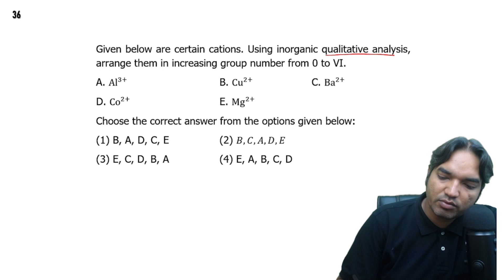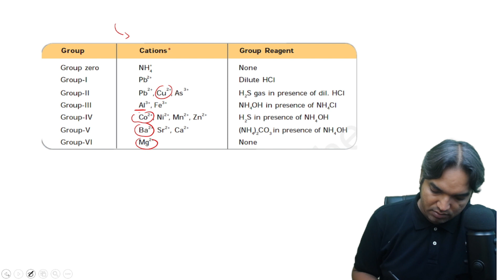Given below are certain cations. Using inorganic qualitative analysis, arrange them in increasing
Given below are certain cations. Using inorganic qualitative analysis, arrange them in increasing group number from 0 to VI.
A. Al3+                  B. Cu2+                C. Ba2+
D. Co2+                 E. Mg2+
Choose the correct answer from the options given below:
(1) B , A, D, C , E         (2) B, C , A, D, E
(3) E, C, D, B, A           (4) E, A, B, C, D